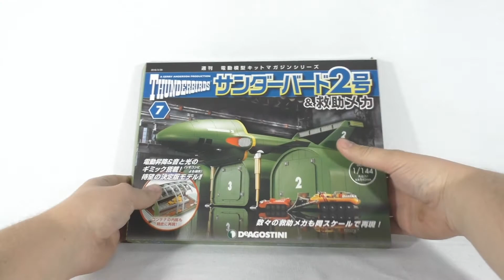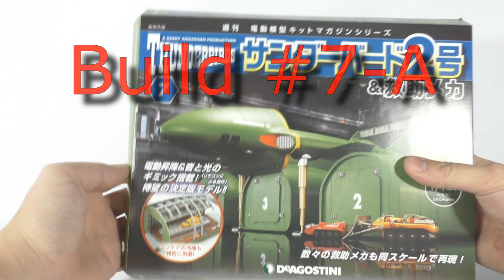DeAgostini 1/144 Thunderbird 2 #7-B Build!